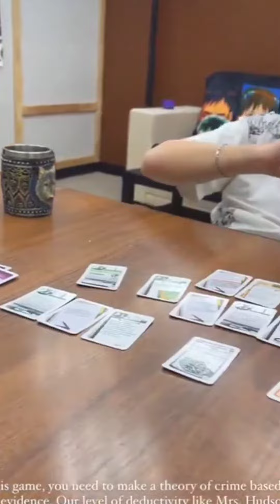NOMAD NASTYA ON THE WAY OF GAMING CAFE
NOMAD NASTYA ON WAY OF GAMING CAFE